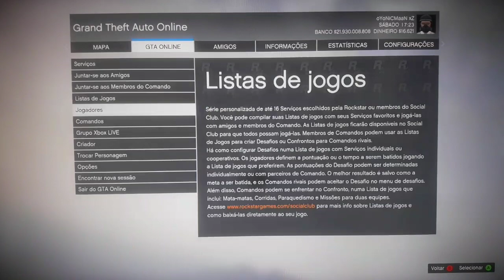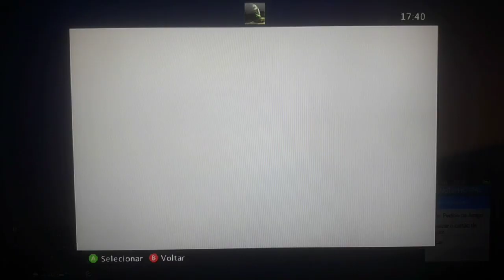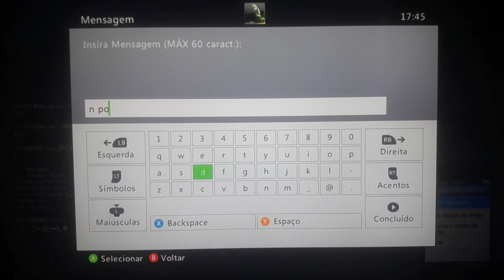ITAL Vs P996 GUERRA 7-7 "Despedida do oYoNiCMaaN xZ"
ITALDOMINA o YONICMAN paro de joga pessoal então e isso ai última guerra dele ai ele ja estava parando de joga mesm